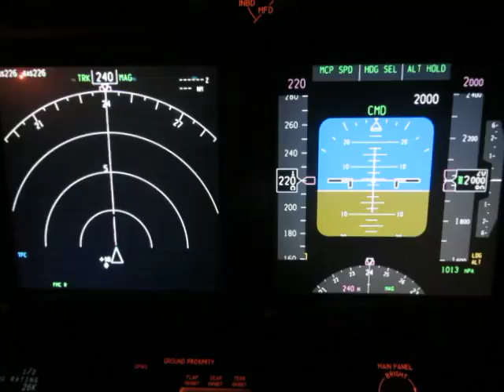B737 NG TCAS Resolution advisary multiple thread